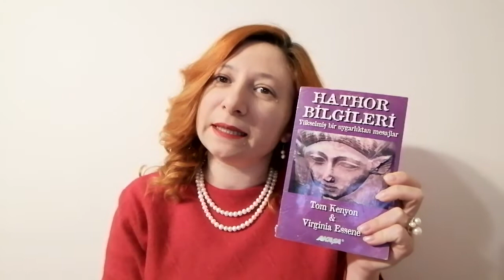Kitaplardan Mesajlar - Hathor Bilgileri Tom Kenyon & Virginia Essene